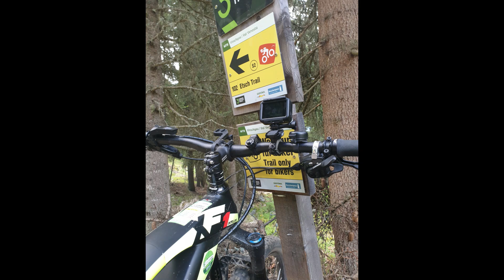Etsch Trail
Der letzte in dieser Runde - dann gehts über den Radweg zurück